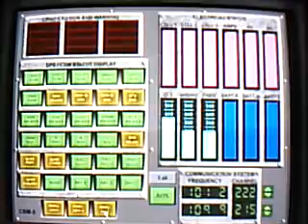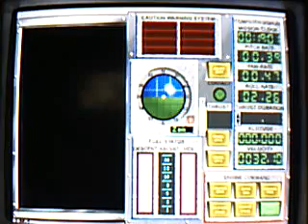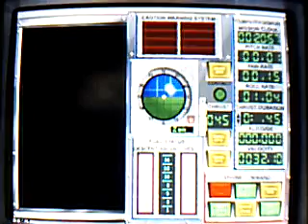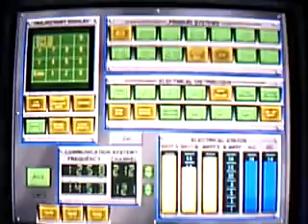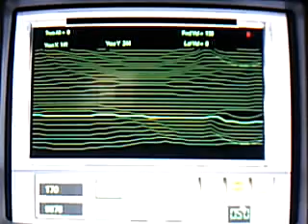Apollo 18 PC simulator part 5 (LM entry and power up)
Sorry for the crappy video from my webcam! This is a PC game about a fictitious Apollo 18 (Apollo 17 was the last) Moon landing mission. It was released in 1999 by AIM software. It could be played on an old Pentium 60Mhz dinosaur computer. It is an old game but still pretty cool to play but very difficult to finish. No pause button or saves in this one. It has lots of possible error scenarios and endings. It comes with a 200 page manual!! Players will be tested on proper commands and sequence, in hopes that they will move on to the actual Apollo 18 launch. Once on the Saturn V capsule, the player will spend most of their time staring at the control panels, putting what they've learned to the test. The simulation is broken up by short arcade sequences, but for the most part is occupied by looking at readouts and buttons. A heavy emphasis is put on correct procedure, as the game shoots for accuracy over flash. Commands must be precisely entered, in sequence. Mission Control will help the player with staying on track, but players will experience bouts of "radio interference" that will require a good memory. Enjoy!